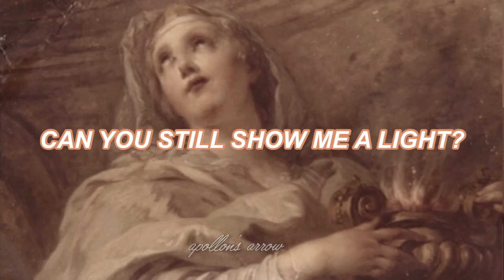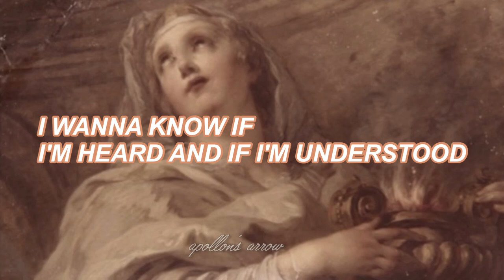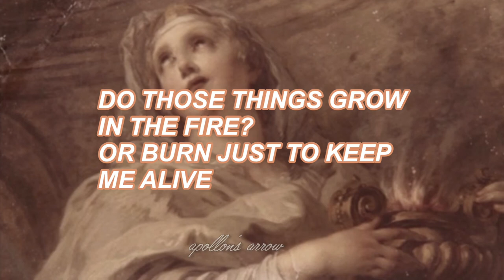Gang of Youths // What Can I Do If the Fire Goes Out? (Lyrics)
・ Art used: A Vestal Virgin Tending Fire by François Lemoyne